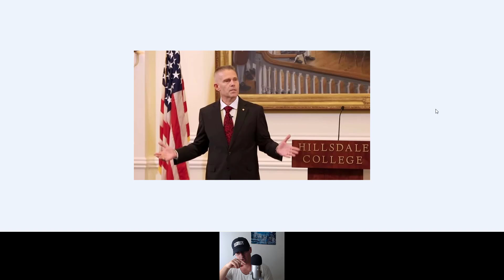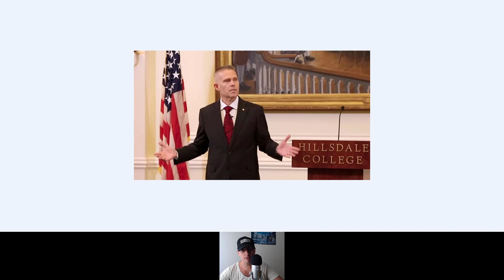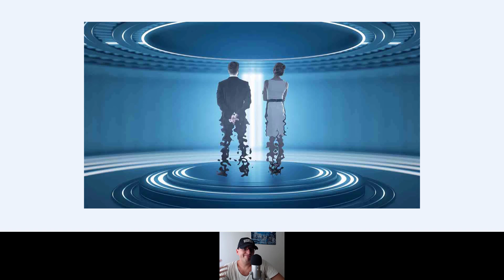Militar spune trăim intr-un crater înconjurat de apă.Spațiul e Apă.Antarctica e de 3 ori cât Africa